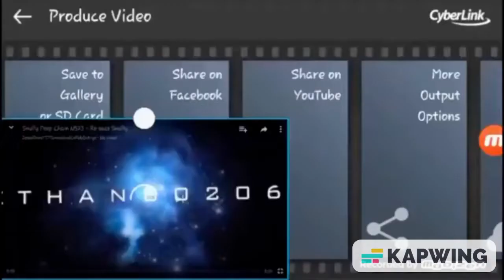Snully Poop Chain N2858 - Snully goes Kapwing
I made in Kapwing